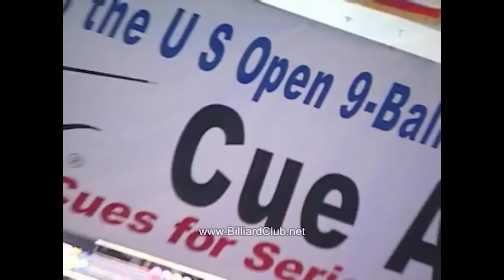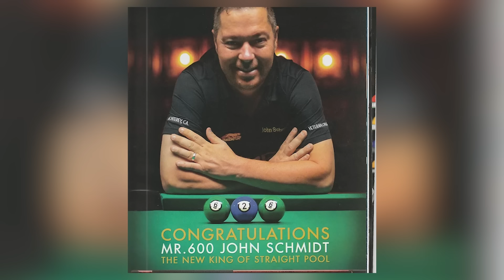RECORD HOLDER ng AMERIKA! PINATIKIM ng MAGIC ni EFREN REYES! NATULALA NALANG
balikan natin ang mainit na LABAN ng THE MAGICIAN! EFREN BATA REYES kontra sa World record holder ng straight pool na si JOHN SCHMIDT.

MAINIT ANG LABAN NA ITO MGA IDOL!